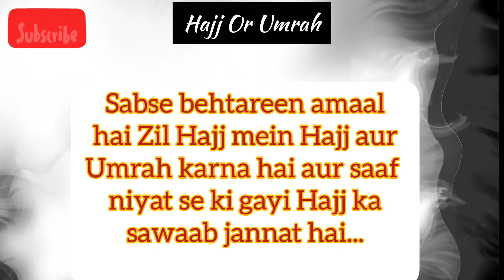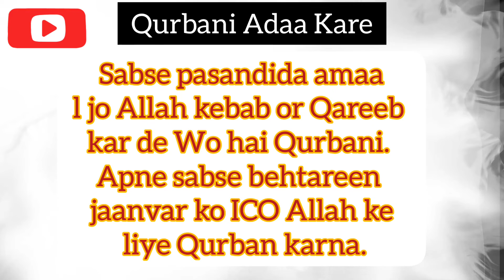Ashra Zilhajj - Zil Hajj Ke Pehle 10 Dino Ki Fazilat Aur Unme Karnewale Aamal @Naaz videos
AshraZilhajj ZilHajjKePehle10Dino me karne wale amaal@Naaz videos